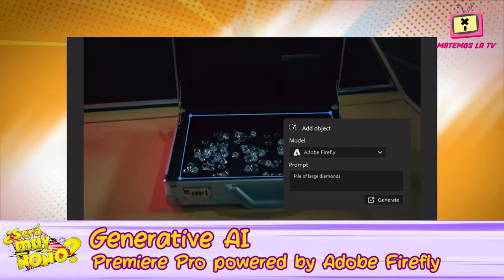Tortas de VCD en eventos de anime • Generación D. Otakus #01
Únete a Renoxs, Artemiss, y Romina Waifu en 'Generacion de Otakus' 🎉. Cada lunes a las 18:00 hrs, comparten su amor por la cultura otaku 🌸. Desde anécdotas personales hasta debates apasionados, descubre las historias y pasiones que los unen en este espacio de conversación entre fans 🎧✨